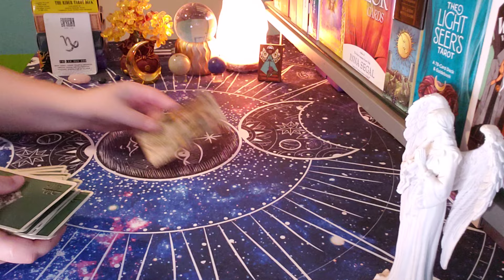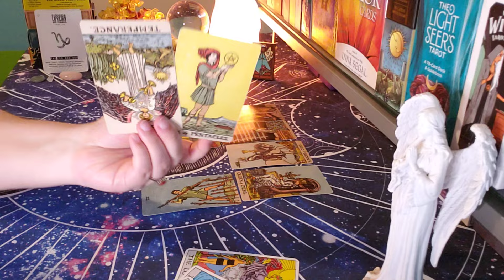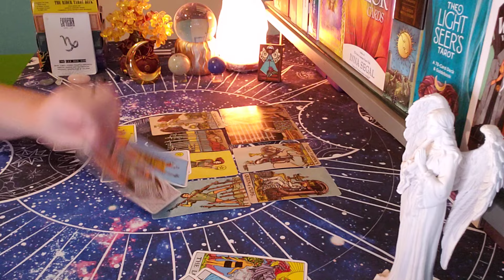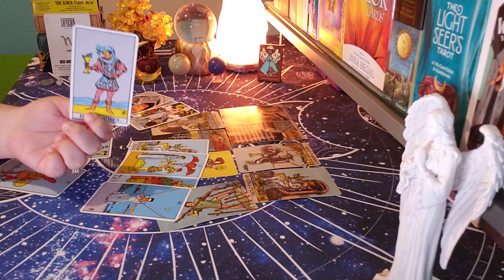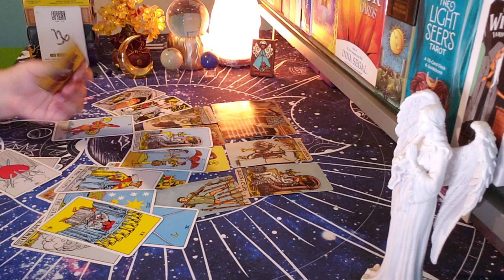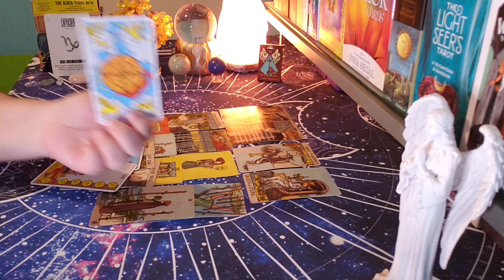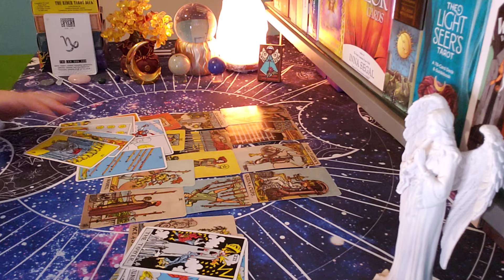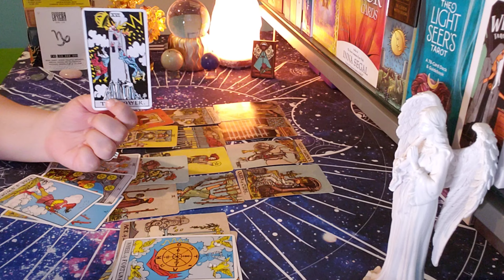CAPRICORN ♑ Tables Have Turned... WHO'S COMING TOWARDS YOU ❓❓